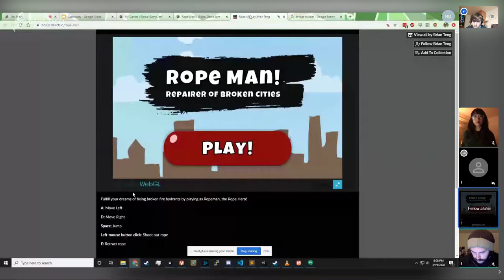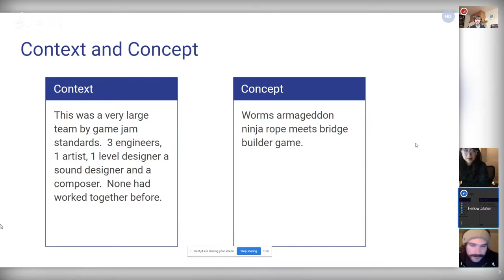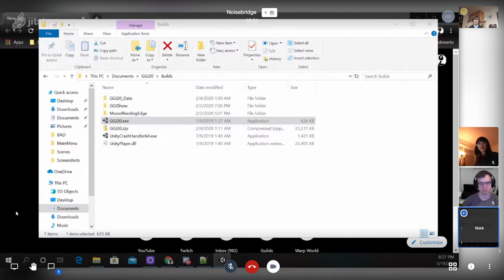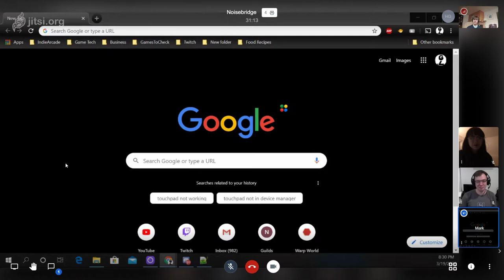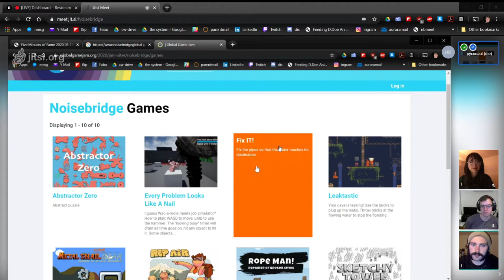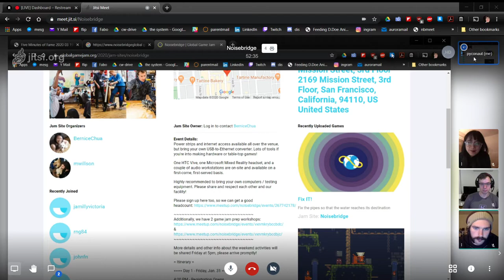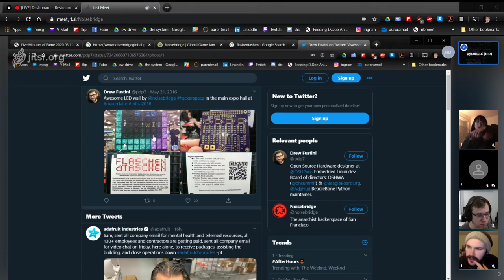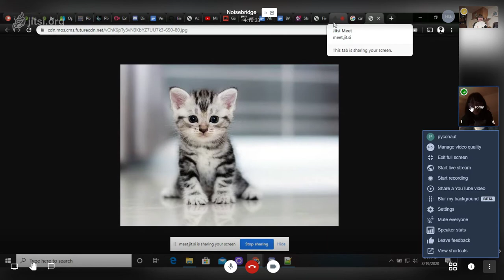5 MOF march 2020 GGJ postmortem (cat edition)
March 2020 5MOF

Talks
1. "Sexy Nails"  Global Game Jam PostMortem
Romyilano

2. "Rope-Man" Global Game Jam PostMortem
Isaac James

3. "Metal Snail Gear Solid Global" Game Jam Postmortem
Mark

4. Noisebridge is Undergoing Change-
Ryan